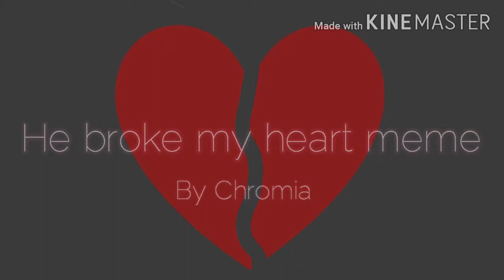He broke my heart meme || FNAF Gacha Meme || Michael & Ennard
Spaghetti Boi and Eggs Benedict
•°Yeah, I know I made Ennard pretend to be Baby (because it's literally canon in game) but I mean love in a different way... Michael and Baby are siblings pleaseee!!!
•°Spaghetti Eggs
•°No idea who made the original meme but credit to them, not me
•°Gacha Club is owned by Lunime Games
•°FNAF is owned by Scott Cawthon
•°Lol take this piece of crap I made🤣🤣🤣